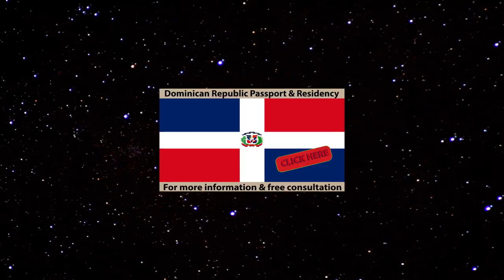Useful information for anyone considering relocation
Many subscribers may recall an interview I did about a year ago with a great couple from Canada Rob and Michelle. About a year prior I met them on one of our excursion tours. Even though they’ve been to the country nine previous times never ventured into our neck of the woods. While very impressed with their first exposure to the region surrounding Cabrera decided to plan a second visit for a prolonged stay. They wanted to be sure it’s a good fit over an extended time.

The following winter they returned for a three month stay figuring it would allow for a more informed decision. Turns out it didn’t take that long. Shortly after their second month and quoting Rob “yes she wants to make this permanent, I’m happy.”

As I’ve often mentioned we don’t sugar coat anything! Shortly after arriving the place they rented got broken into and most of their electronics got stolen. Pay close attention to Rob and Michelle as they describe what might have veered others away actually brought them to a closer understanding of why I repeatedly say Cabrera’s like Mayberry with internet. An excellent example of what thinking from the higher frequencies is all about. One may see a problem and another sees it as an opportunity.

Towards the latter part of that segment once again I listen to yet another person’s quote what I hear often from the people we’ve helped relocate. Rob states “we have more friends here than we do at home”.  I personally think that’s because the pace of life here closer represents that of the 50’s and 60’s. That was a time before the shift in balance took on another spectrum. “It’s a great little town it’s wonderful” and while I’m always cautioning that no place is right for everyone this last quote seems to be Rob and Michelle’s general impression.

Listen on as Michelle describes what her biggest concern was, the concern of being away from family. In general for anyone considering relocation or expatriation this latest video should provide a lot of useful information. A big thanks goes out to you both.

Immigration
Retire Overseas
DYD Tour
Relocate
Expatriate
Expat
Leaving America
Leaving Canada
Leaving Europe
Considering Expatriation
Reallocate your portfolio
Hispaniola
Beaches